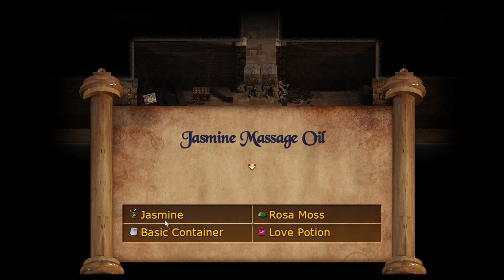Treasure Of Nadia Part 15 | New Dress | Satellite Phone | Whip | Old Musket | Crypt Key | Chest Key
This is the walk through of Treasure of Nadia latest Update part 15. you can find below things through this walk through.
Go to the library and talk to Michael and Diana. Diana will also give you new clothes and you are now able to walk by flying bugs without getting poisoned.
Go back behind the library and grab Pricia’s 2nd Chest Key.
Go to the Park and take the teleporter deep into the jungle and then head north.
You will run into Clare, a lot will happen so just follow along.
Enjoy Scene 52, and Receive Clare’s 3rd Heart.
You’ll be at the library when you gain control again. From the library go back where you and Clare jumped into the mud pit. Grab the following items: Jasmine, An Old Bullet and open Pricia’s 2nd Chest to receive Pricia’s 2nd KamaSutra Page Deep Throat (20th).
Go to Janet’s House and talk to Janet. Then had up stairs and into Janet’s Bedroom. You will find Janet’s Dirty Panties.
You will hear Janet’s moan and head to the room to see what she is doing.
Enjoy Scene 53.
Kaley will catch you watching and run off.
When you’re done cleaning up you will talk with Janet and get your clothes back.
You will also Receive Janet’s 3rd Heart.
Go to Estero Key and find Kaley.
Alia with invite you into her room again.
Enjoy Scene 54.
Go to Janet’s House and talk to Janet.
Go up to Kaley’s Room to talk to her.
Go to the Squallmart and talk to Emily and Pricia.  Buy some Soy Sauce ($20)
Go back to Janet’s house and give her the Soy Sauce. Soon Sam, Naomi and Alia arrive.
Alia and Naomi head up stairs and you follow.
Enjoy Scene 55, Receive Naomi’s 5th Heart.
Sofia comes to get you and you get taken back to her mansion to have a chat, Diana is also there.
Janet meets you outside Sofia Mansion for a talk.
Go to the library, Diana has something for you. Receive Satellite Phone.
Go to Estero Key and talk to Alia.
Head over to Janet’s House. Front door is locked, walk around back and come in through the back deck.
Enjoy Scene 56.
Head to the Cemetery to find Janet. Receive Whip.
Head into the jungle there are items you can get with your whip.
Take the teleport pad from Park Entrance deep into the jungle.
The 1st item you can get is an Old Musket.
Open your inventory and click on the Musket then click on the small screwdriver. You receive Gunpowder from the musket. Head North to get Diana’s Profile.
Then head South twice and West once.
Use the Whip to get  Jessica’s 3rd Chest Key off the Cliff.
Head to the lighthouse and down to the old fort. Use the gunpowder on the cannon.
Go west to the new area.
Open Jessica’s 3rd Chest to receive Jessica’s 3rd KamaSutra Page Pussy Sex (21st). Read the book and grab the Crypt Key.
Head to the Cemetery and use the Crypt key to open the Crypt.
Have a talk with Madalyn. While in the Crypt grab the Broken Key (8th) and the Rosa Moss.
Head to the crafting table use the following items: Rosa Moss, Jasmine, Love Potion, and a Basic Container to make Jasmine Massage Oil.
Go to the Parlor and give the Jasmine Massage Oil to Pricia.
Enjoy Scene 57, Receive Pricia’s 4th Heart.
Go to the park and meet Joey, Corns and the Twins and head into the caves.
Pick up the machete that Corn dropped.
Head North to where the mud pit is.
Meet up with Clare and Diana.
Use the machete to head deeper north into the jungle.
Enjoy Scene 58.
Michael shows up and takes you out of the jungle till day break.
Once it’s day time again head back into the jungle. Go to where you and Diana spent the night and get a Philweed(7th) off a cliff with your whip.
From here go North then East to grab a floppin’ fish for more fishing lures.
From Here go West and grab Clare’s Profile from behind a bush, use your machete.
From here go West twice and grab the Tipak Artifact from behind the bush.
From here go North and break a pot that holds a Grand Talisman. From there go back to where you, Clare and Diana were North of the mud pit.
Light the Torch (11th) and read the book. This area is where Jasmine will often appear for crafting purposes.
Go South and grab a Philweed (8th).
Go to the caves and go to where the number 11 was, grab Clare’s 1st Chest Key
Go up the stairs and grab another Philweed (9th).
Go Back to where the 11th Torch is and you can open Clare’s 1st Chest to receive Clare’s 1st  KamaSutra Page Motorboat (22nd),